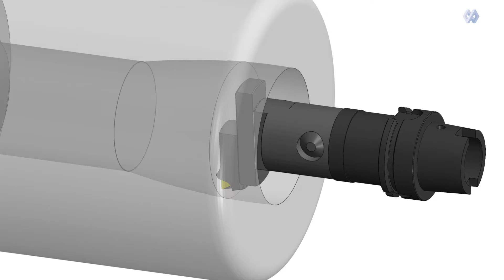CNC Simulation - U-Axis Turning